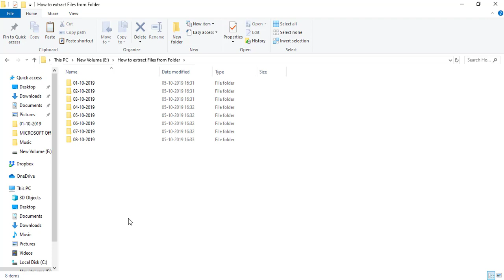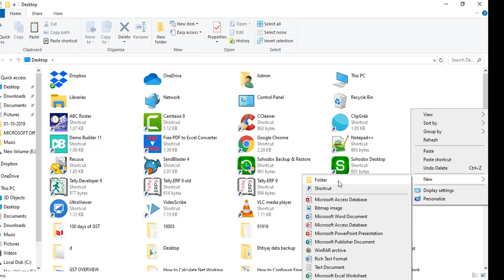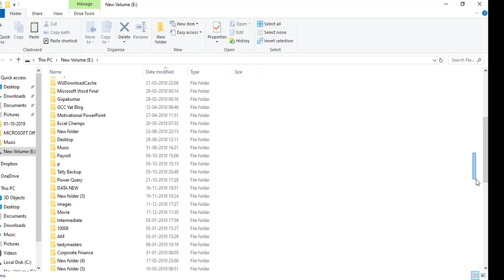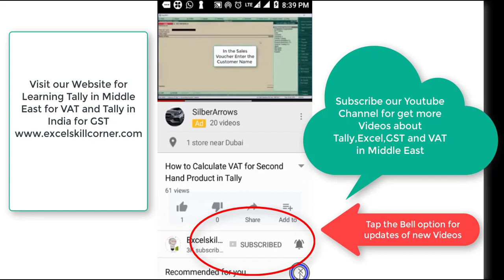How to Extract Files from the Multiple Folders in Simple way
In this video, we are discussing the technique of extracting the files from the multiple folders in the quickest way, and also extract the excel files from the multiple folders in a simple way.